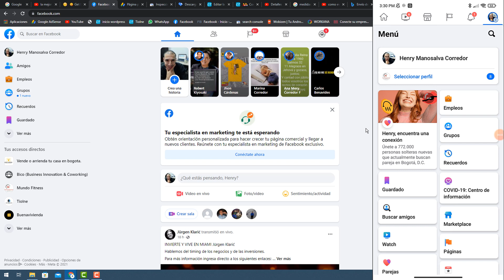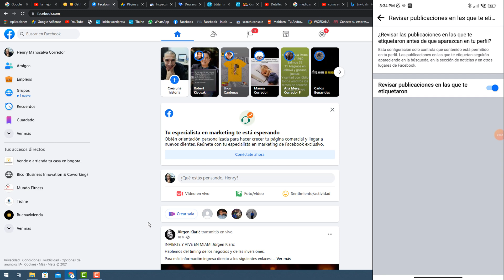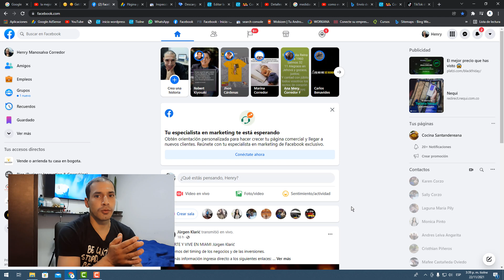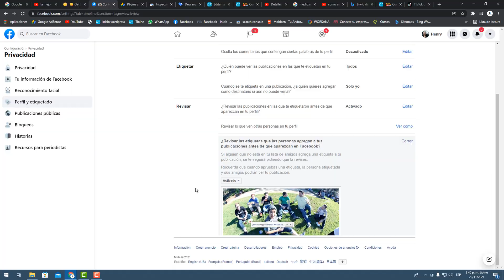🏷️ Como Evitar Que Me ETIQUETEN En Facebook Desde El Celular Y Pc / no quiero que me etiqueten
cómo evitar que me etiqueten en Facebook

evita que las fotos en las que te etiquetan aparezcan en tu muro de Facebook

Si Estas cansado de que te etiqueten en todas las fotos en Facebook y estas fotos aparezcan en tu perfil de Facebook lo cual esta afectando tu perfil debes tomarte unos minutos para configurar la opción de etiquetado en tu perfil, al hacer esto podrás decidir quién puede interactuar en la publicaciones que te etiquetan y decidir si quieres que aparezcan estas publicaciones en tu perfil o no.

Revisa las publicaciones en las que te etiquetan antes de que aparezcan en tu perfil de Facebook

Capítulos

0:00 - Presentación
0:19 - Introducción
0:32 - Configurar Etiquetado en Facebook (Celular)
1:54 - Configurar Etiquetado en Facebook (Computadora)
2:58 - Agradecimientos